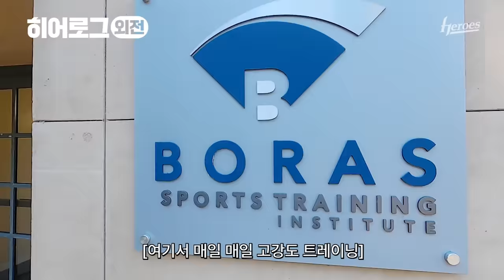[히어로그 외전] 이정후 포스팅 비하인드가 생생하게 담긴 미국 브이로그 ep.01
정후가 히어로즈팬들에게 드리는 깜짝 선물❤️